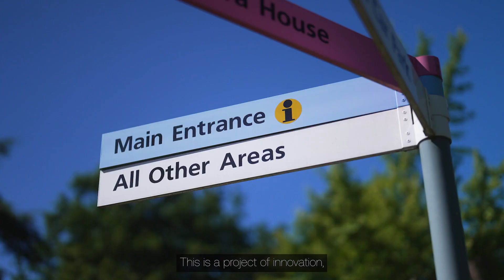The UK’s First Connected Hospital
Last year, Virgin Media O2 Business switched on the UK’s first 5G-connected hospital with South London and Maudsley NHS Foundation Trust – provider of the most extensive portfolio of mental health services in the United Kingdom.

Ready to step into the future of technology? Explore the latest gadgets and connectivity options from O2: